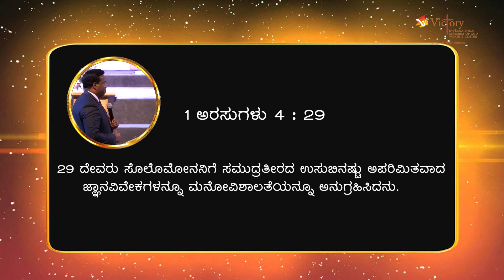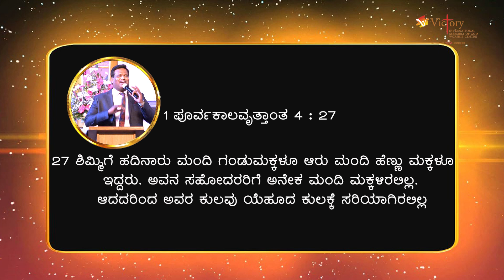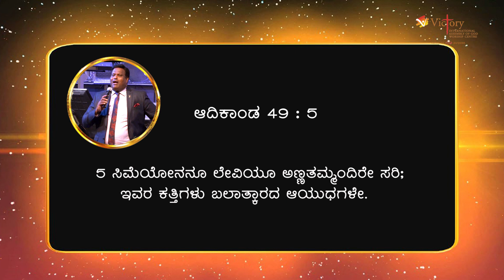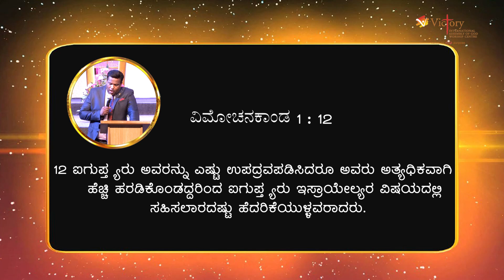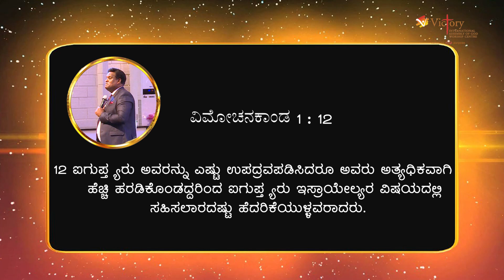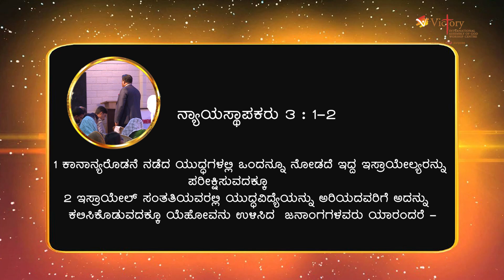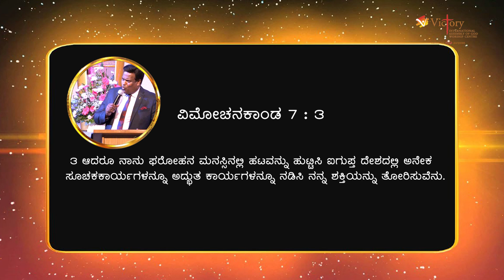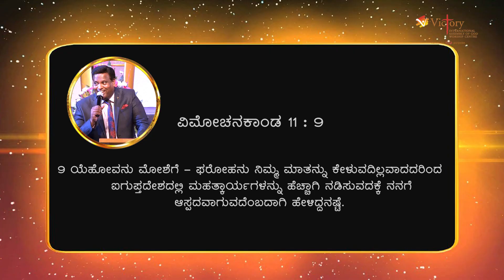ದೈವಿಕವಾದ ಹೆಚ್ಚಳ ಭಾಗ -2(Divine Increase Part -2 ) Kannada Message | Rev. Dr. Ravi Mani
ದೈವಿಕವಾದ ಹೆಚ್ಚಳ Divine Increase Kannada Message || Rev. Dr. Ravi Mani

Our Church Address :
Victory International AG Worship Centre
59/6&7, 1st Main, Chiranjeevi Layout
Hebbal Kempapura, Bengaluru - 560024

Our Sunday Service Timings :(YouTube & Facebook)

Kannada 1st Service  @ 6:30 am, 9:00 am, 11:00 am

Pages for more Kannada Sermon and Live Stream updates